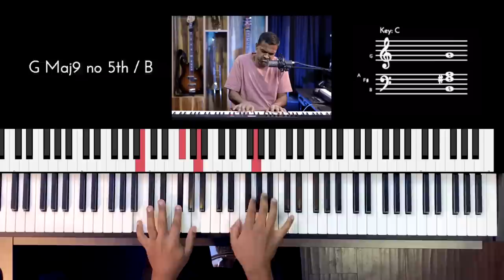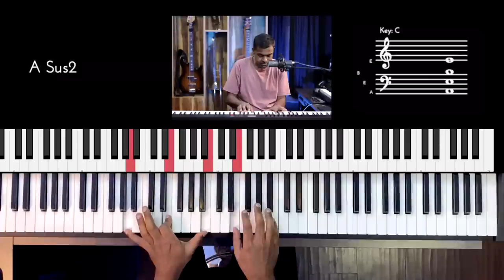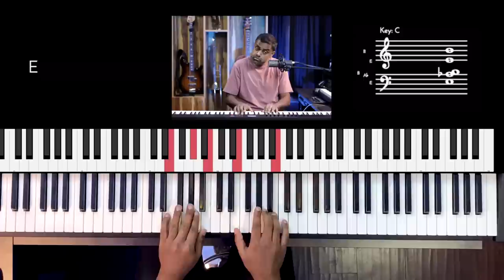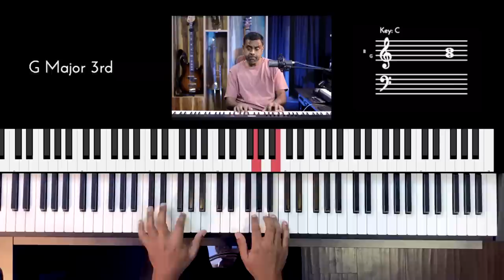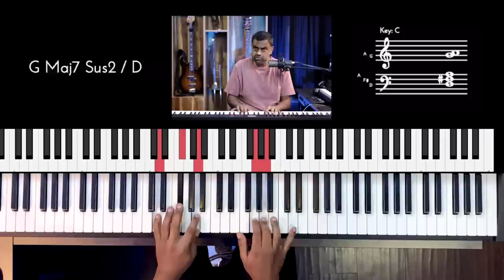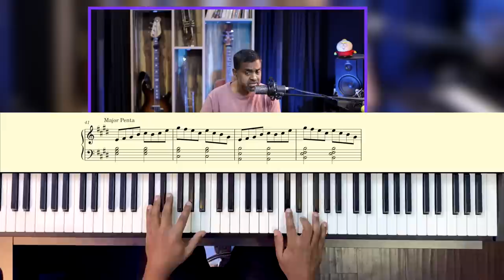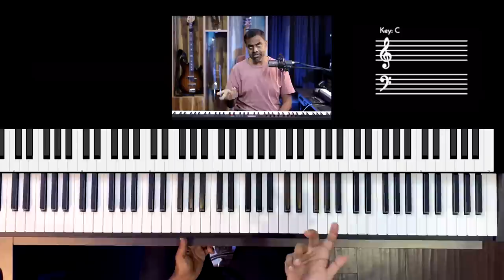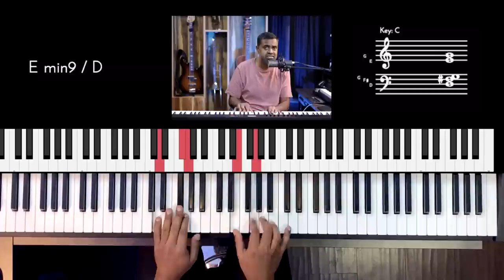The MOST INSPIRING Method to CONQUER Piano RHYTHM techniques - Beat Displacement & Anticipation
In this Piano Rhythm Lesson, you will learn how to play arpeggios and beautiful melodies on the Pentatonic scale using both Major & Minor tonalities. We learn detailed strategies to practice beat subtraction, anticipation & displacement of notes & chord tones to various divisions in a bar of music. Make your Arpeggios sound unique and creative. Also, learn 2 interesting chord progressions in the left hand for both Major & Minor scales.

00:00 Performance
00:20 Lesson Introduction
03:16 E major Arpeggio in Quavers
04:01 Chord Progression in LH (Major Scale)
05:02 Chord Roots in Left Hand (Basic)
05:45 Minor Chord Progression
06:33 Focussing on Dynamics
07:11 Rhythmic Subtraction
08:03 Removing Beat 1 of Bar 2
08:37 Subtract & of 1
09:52 Subtract Beat 2 of Bar 1
11:44 Subtracting Beat 3 with Minor Chords
13:21 Simplifying the Right Hand
13:57 Minor Pentatonic Melody with Chords
15:15 Subtraction added to the Minor Pentatonic
15:50 Q & A - Playing with context
17:31 Major Pentatonic Melody with Chords
18:27 Subtraction added to the Major Pentatonic
20:41 Beat Displacement - Anticipation
25:06 Rhythmic Delay
26:37 Conclusion